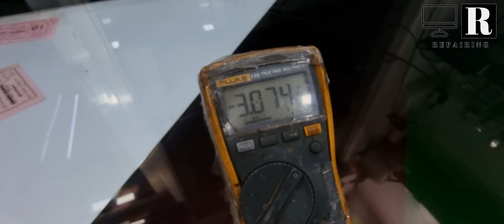led tv half display problem Panda panel || LC390TA2A Repair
Looking for a solution to fix the half display problem on LED TVs? Look no further! In this troubleshooting guide, we will walk you through the steps to identify and resolve the common issue of half of your LED TV's display being unresponsive or malfunctioning.

Whether you're experiencing a vertical or horizontal half display problem, we've got you covered. Our comprehensive troubleshooting methods will help you diagnose the root cause behind the issue and provide effective solutions that you can easily implement at home.

From checking the connections and cables to performing a firmware update or factory reset, we will guide you through the entire troubleshooting process. No technical expertise required – our step-by-step instructions are beginner-friendly.

Don't let this frustrating half display problem hinder your entertainment experience. With our troubleshooting techniques, you can quickly restore your LED TV's full display functionality, allowing you to enjoy your favorite shows, movies, and games without any interruptions.

So, if you're ready to tackle the half display problem on your LED TV, hit the play button and follow our troubleshooting guide. Get back to enjoying crystal-clear images and immersive visuals on your LED TV in no time!